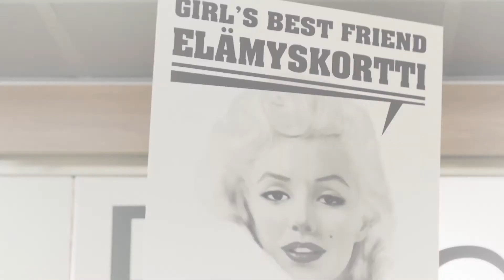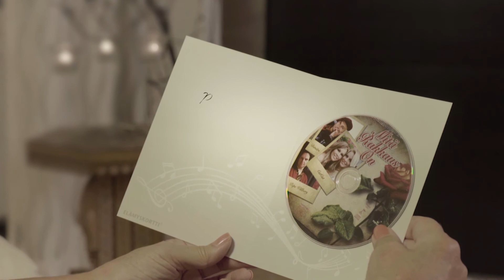A.Aimo - Kaunis on luoksesi kaipuu